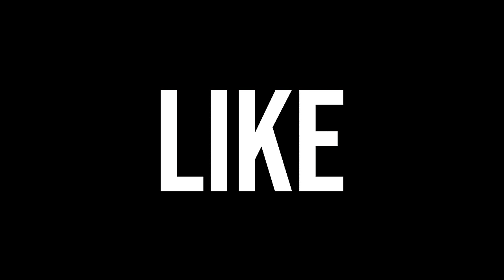Podcast How Long Before Vitamins Work?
Stay well everyone!
Nancy

THE VITAMINS I HAVE BEEN TAKING FOR 15 YEARS
Dr Ohhira Essential Formula
Prenatal One
Clear Base Vitamin E

Folding Brush
Super Comfy No Show Peds
Natural Back Pain Relief Essential Oil Patch
SOMALUXE Lip Collagen

*WALMART+ MEMBERSHIP REFERRAL*
Membership now includes Paramount+ at no extra charge!
If you click below and join,  we BOTH get a $20 credit!
You can search for health and beauty items on Walmart's website.  High end products  I've searched for are all there.  They have a marketplace that's similar to Amazon.

*VIDEO EDITING AND MUSIC*
Wondershare Filmora

*ABOUT ME*

I'm Nancy Welker.   Born in 1957.  I'm a fitness pro who loves to stay in shape inside and out.  At every age.

**MYPUBLISHED EBOOKS**
I have published an ebook series "Look Great For Life"
It's available in just about any digital format.

I've published a women's diet bible:  "American Women Don't Have To Get Fat".  It's for any woman.  Anywhere.

None of the content on this YouTube Channel, Coastal Skincare, is created with medical, legal or other professional advice in mind.
Fitness, and skin care results are not guaranteed.
If you have a medical issue please seek the advice of a qualified medical practitioner.  If you have a legal issue please seek the advice of a licensed attorney.

COPYRIGHT LAW IS IN EFFECT
All content here on Coastal Skincare is created and owned by Nancy Welker.  No exceptions.